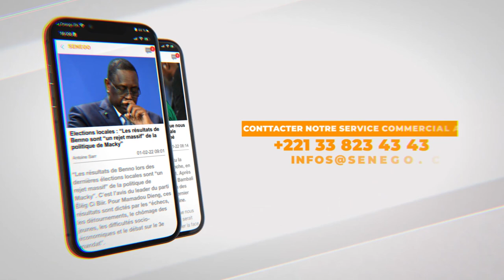USA – Sémou Ngom : « J’ai géré la sécurité de Khalifa Sall, Jean Paul Dias, Gadio, Guirassy… »